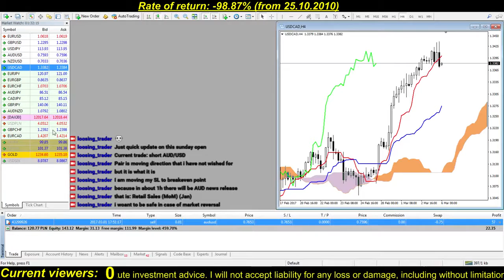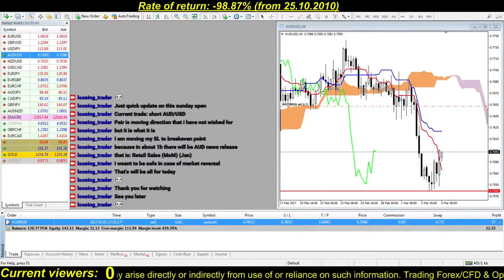Forex trading Back in the game #13